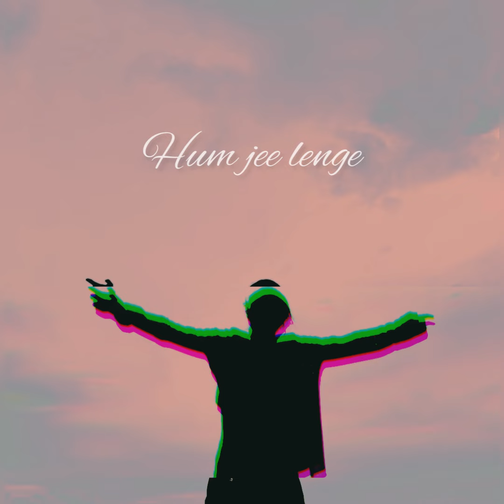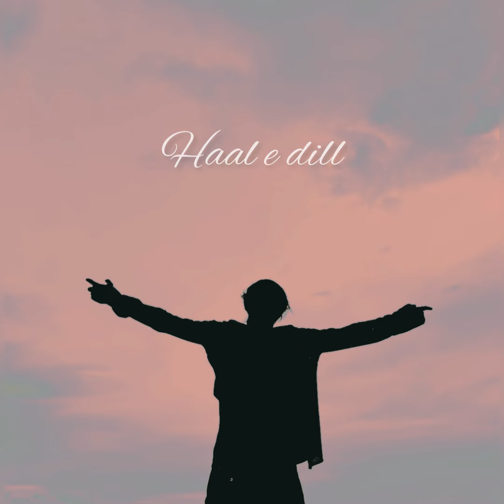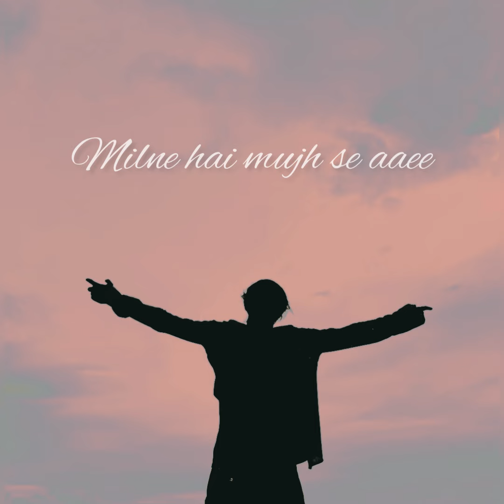Broken Mashup 💔| Shoddo Khan